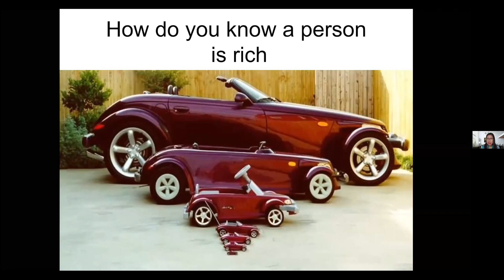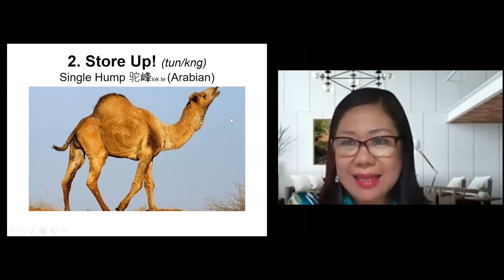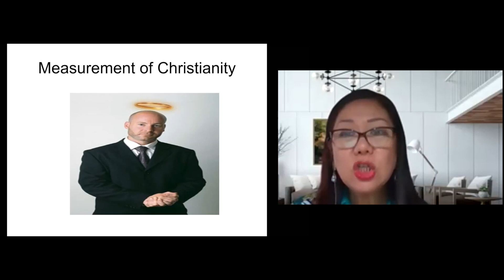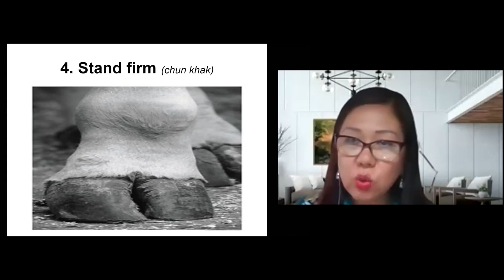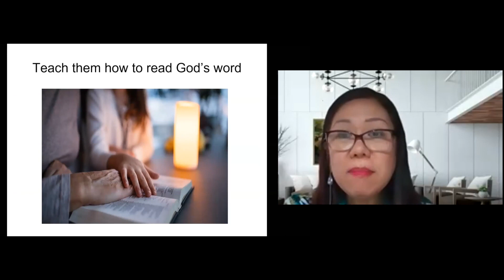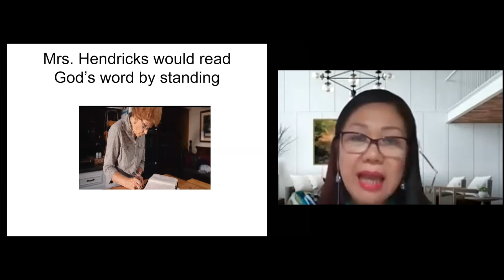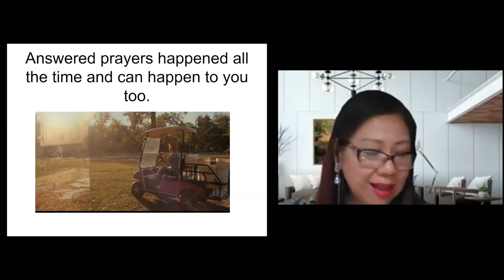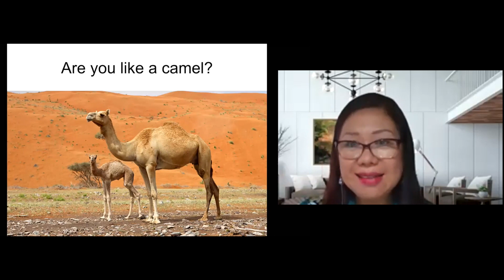Animal Talk Camel by Dr. Joyce Piap-Go - 10/14/2020 (Evergreen)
Psalm 121:1-2